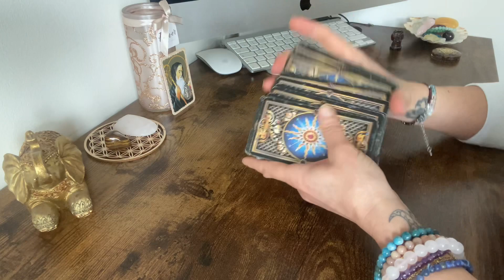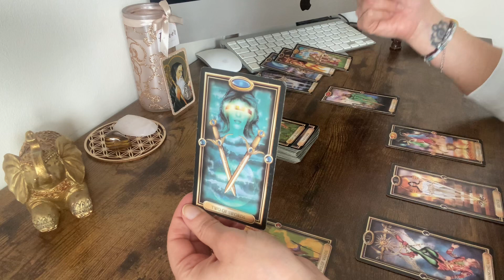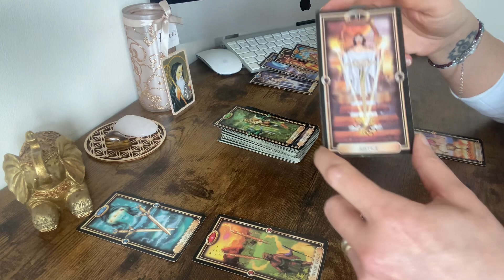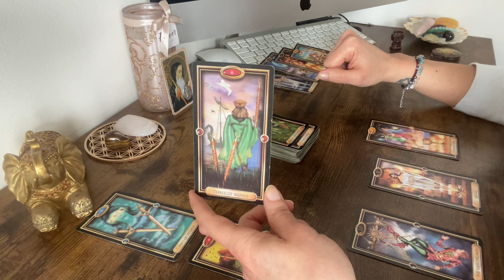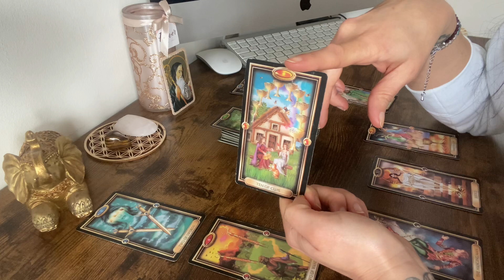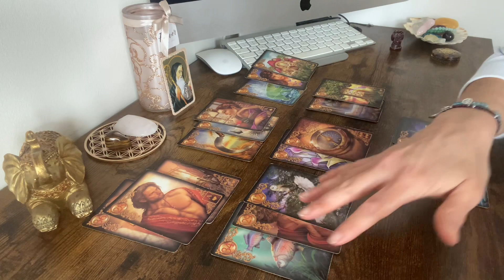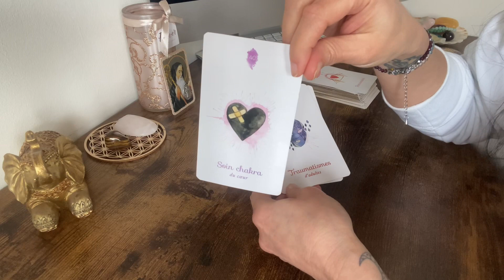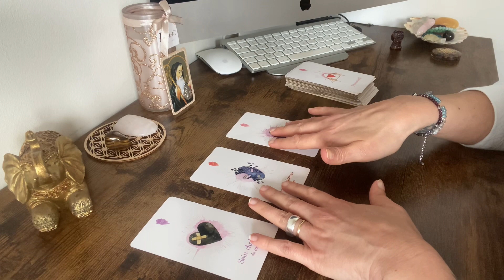Horoscope Verseau ♒️ Juin 2023 🔮 "Lâchez le mental et acceptez cette opportunité !" 💫⭐️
Voici la guidance horoscope pour les personnes nées sous le signe du Verseau (ou ascendant / lune) pour le mois de Juin 2023.

Namaste 🙏

Carole